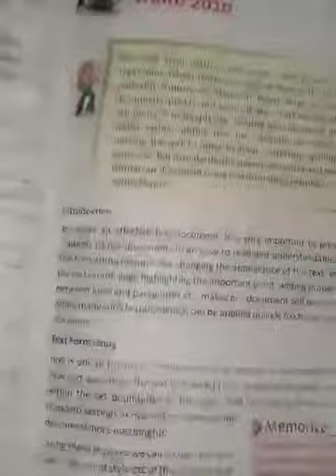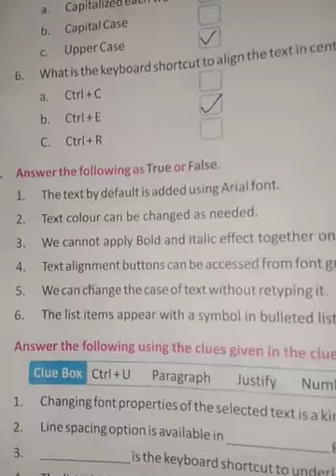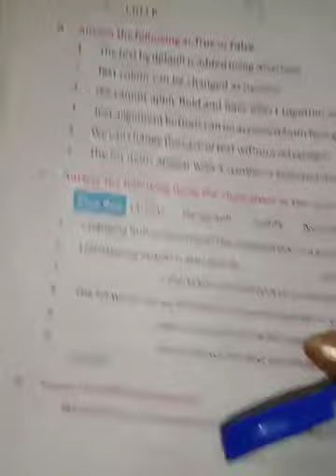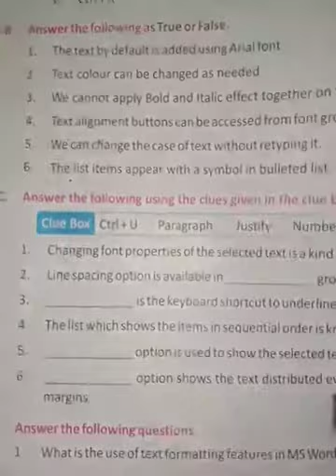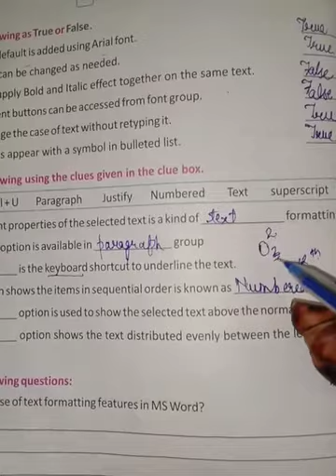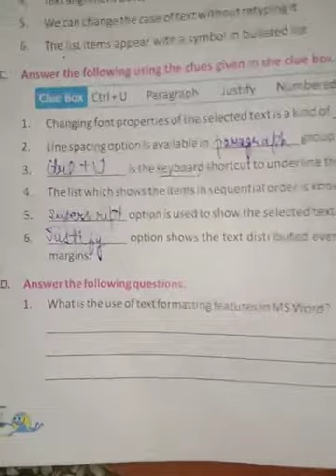Class 5th Subject Computer